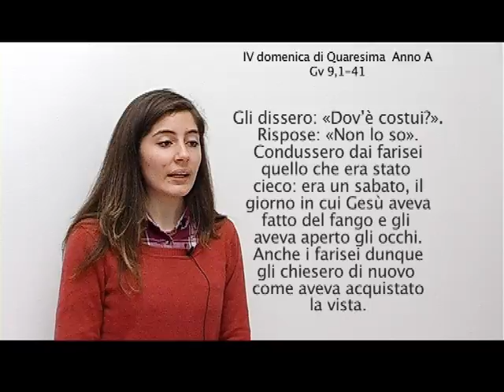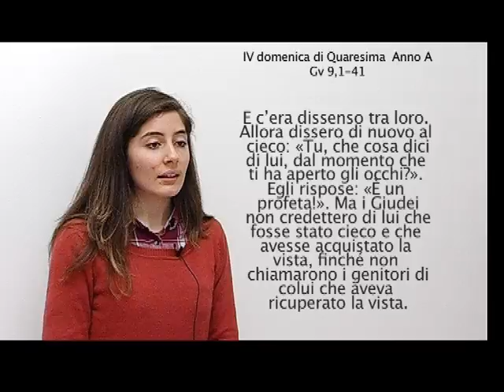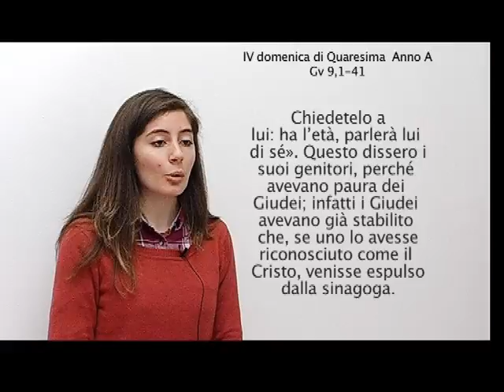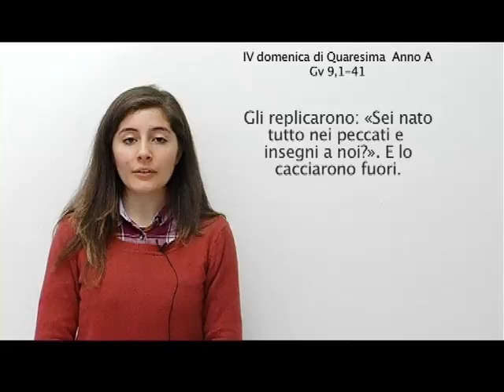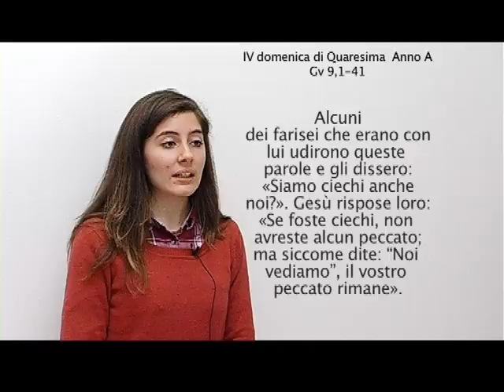IV domenica di Quaresima_Anno A_2013_2014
La Parola di Dio nella domenica. Commento al Vangelo di S.E. Mons. Pasquale Cascio, Arcivescovo di Sant'Angelo dei Lombardi-Conza-Nusco-Bisaccia_IV domenica di Quaresima_Anno A_2013_2014